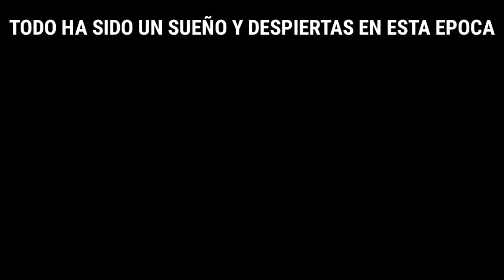TODO HA SIDO UN SUEÑO Y DESPIERTAS EN ESTA EPOCA: 🥺